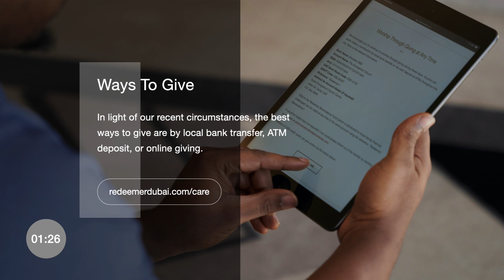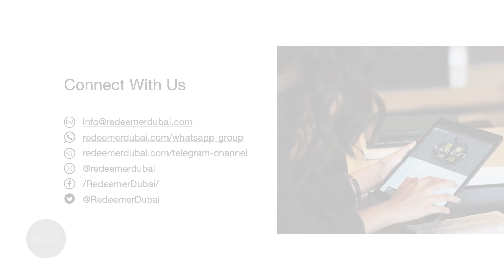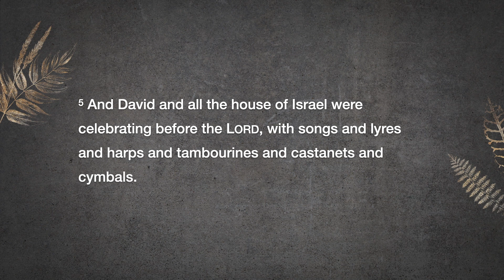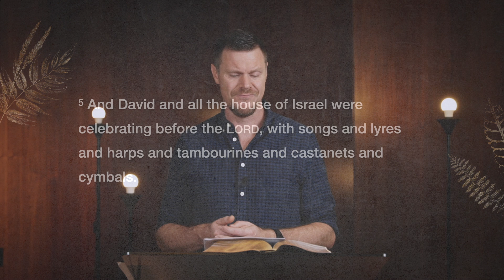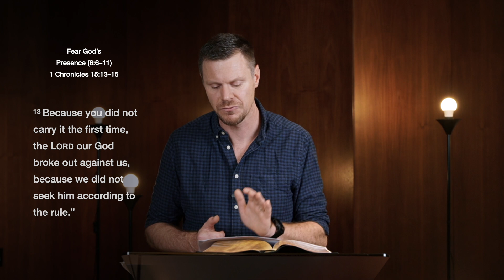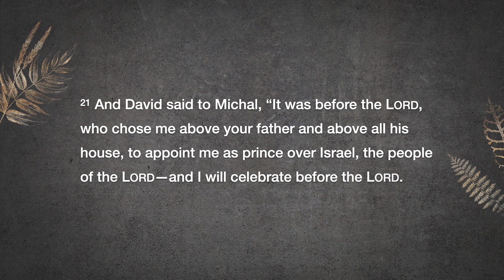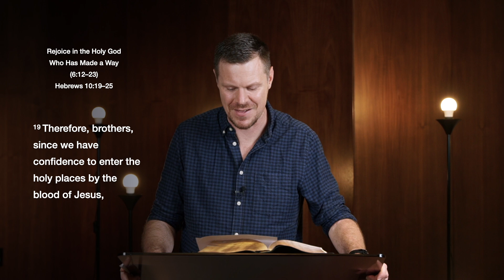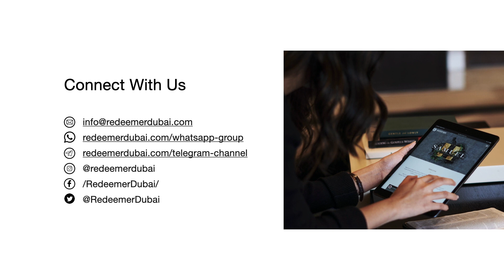October 16 | Redeemer Online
Welcome to Redeemer Online, a time for the community of Redeemer Church of Dubai to sit under the teaching of God’s Word, hear Scripture, and sing songs of worship even as we’re unable to physically meet due to the outbreak of COVID-19.

In today’s video, Pastor Morgan Renew will preach “Holiness” from 2 Samuel 5—6. The ark of the covenant, which housed the stone tablets on which God had written the Ten Commandments, symbolized the presence of God with his people. In this week’s passage, we read of Uzzah, who reached out to touch the ark and was immediately struck dead. The lessons from this passage are manifold and we’re both arrested by the gravity of God’s holiness and drawn to this holy God who makes his home among his people through the reconciling work of his son, Jesus.

Redeemer Online premiers each week at 10 am on Friday. The video remains up so that even if you cannot watch at 10 am, you can watch later. During this time, we hear updates related to the life of our church, sing songs of worship, join together in prayer, and hear the preaching of God’s Word.

Even as we look forward to the day when we can gather again in person, we can in this current season still experience spiritual unity by coming around the same prayers, Scripture readings, songs, and the preaching of the gospel. Thank you for joining us as we worship God and listen to the teaching of his Word.

Take time after the video to reflect on the following questions:

1. How can you reflect God’s holiness in your life this week?
2. How can you rejoice in the God who has made a way for you this week?

After joining us today, we encourage you to reach out to others across the city by making calls and sending messages to share what you’ve heard today and how it has impacted you. If you are inclined to post in response, feel free to tag us on social media (Instagram: @redeemerdubai and Facebook: /RedeemerDubai/) and use the hashtag RedeemerDubaiTogether.

Community Groups on Zoom
Days and timings vary

Women’s Bible Studies on Zoom

Ways to Give:
In light of our recent circumstances, the best ways to give for the church administratively are by local bank transfer, ATM deposit, or online giving:

Songs:
Jesus Paid It All
Words & Music: Jon Althoff | Bob Kauflin
© Sovereign Grace Praise (BMI)

Words & Music: Jonathan Baird | Megan Baird | Ryan Baird | Stephen Altrogge